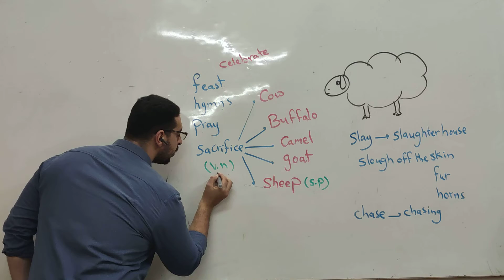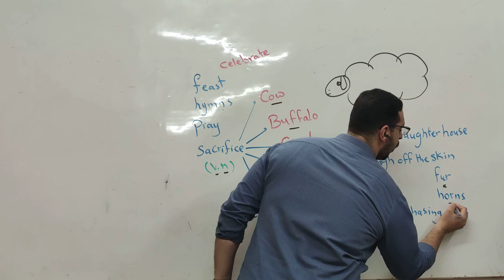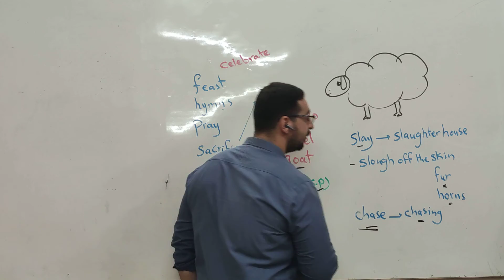مصطلحات عيد الأضحى المبارك